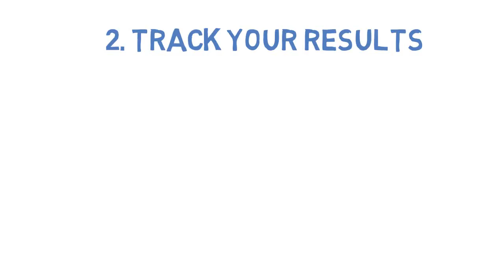Visual Management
The importance of visual management